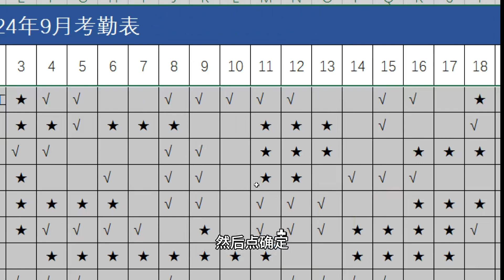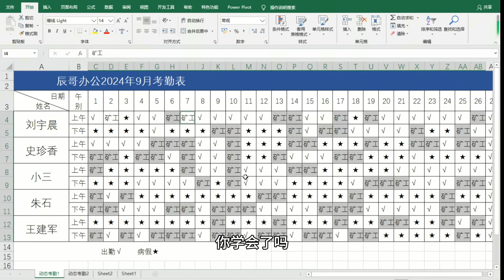千万不要用复制粘贴给空单元格填充内容了？